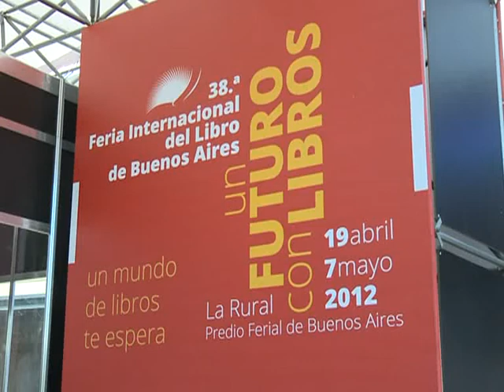Expropiación de YPF: Aníbal Fernández dijo que mañana será aprobada por el Senado.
El senador nacional del Frente para la Victoria (FpV) Aníbal Fernández, aseguró hoy que el proyecto de Ley de recuperación del control estatal en YPF, obtendrá mañana la media sanción del Senado con un "importante número" de votos.
"Mañana vamos a tener la aprobación del Senado", dijo el ex jefe de Gabinete, quien remarcó que el proyecto de ley que expropia el 51 por ciento de las acciones de YPF, en manos de la empresa Repsol, a favor del Estado, obtendrá un "importante número en la votación en general", en la sesión de mañana en la Cámara alta.
En declaraciones a la prensa, minutos antes presentar esta tarde su libro "Zonceras Argentinas al Sol", en la Feria del Libro, el senador nacional se refirió también a las diferencias en el radicalismo en torno al proyecto del ejecutivo: "No quiero meterme en los asuntos de otro partido, pero me hubiera extrañado que no acompañara la medida".
Anibal-Fernandez-YPF_1-2